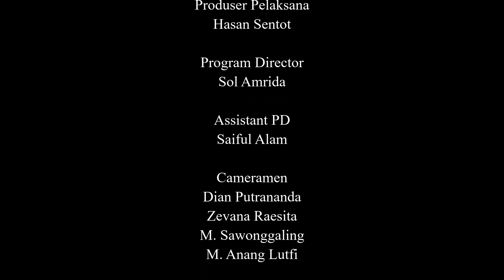APA SAJA YANG BOLEH DIMINTA SAAT TAHAJUD? | Ngaji Solusi Bersama Kyai Hambali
Begitu banyak pahala dan manfaat yang akan didapatkan seseorang yang selalu menyisihkan waktunya di dua pertiga malam untuk menunaikan sholat Tahajjud.

Ibadah pada malam hari termasuk amalan yang berat. Bagaimana tidak, saat kebanyakan orang sedang lelap dalam tidurnya, setiap muslim dianjurkan bangun pada sepertiga malam terakhir demi melaksanakan sholat Tahajjud. Karena waktu tersebut sangat berat untuk melakukan ibadah maka sholat malam hukumnya sunnah muakkad.

Apabila seseorang melaksanakan sholat tahajud di waktu utamanya yaitu di sepertiga malam terakhir. Maka doa-doanya akan langsung didengar. Dan akan mudah dikabulkan.

Simak tausiah KH Imam Hambali pengasuh Ponpes Al-Jihad Surabaya, tentang permintaan yang dikabulkan saat sholat Tahajud. Selengkapnya di channel NgopibarengID.